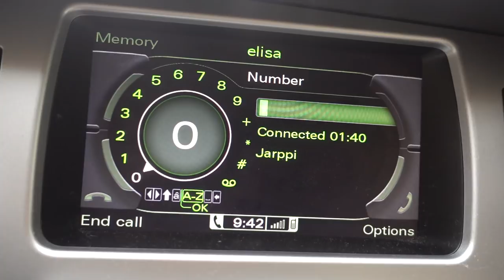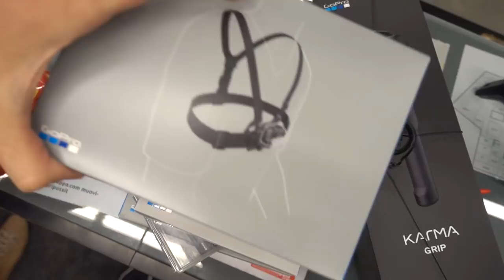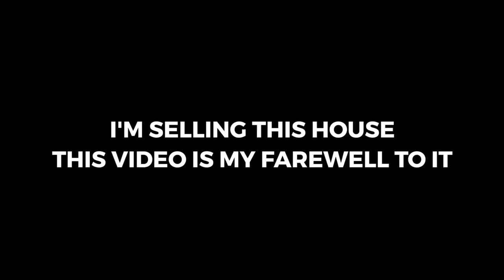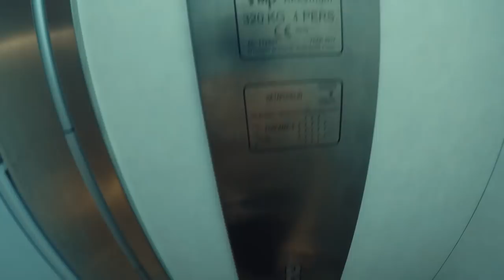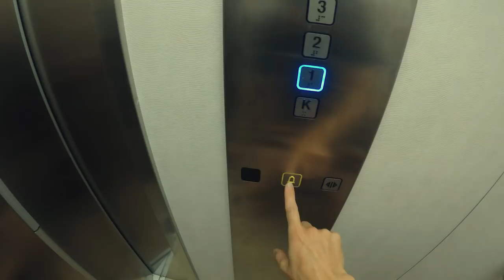MY HOUSE TOUR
I am selling my house and wanted to film this one video in there. This is my goodbye to the house and it's time to move on!